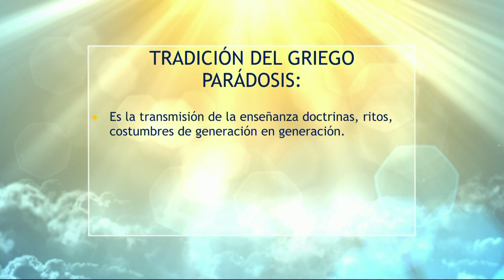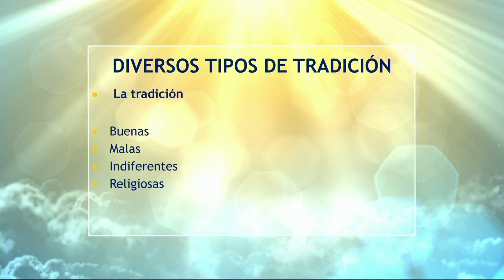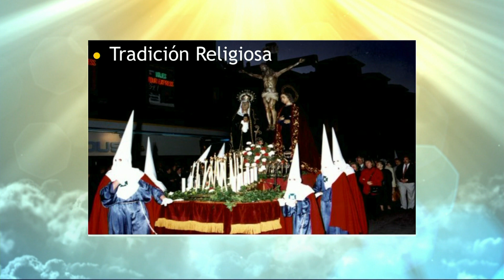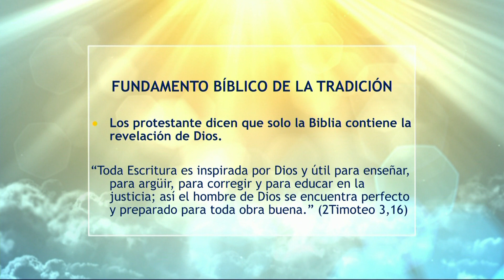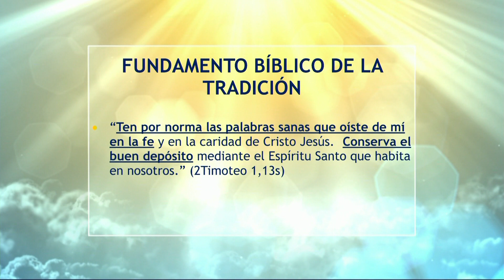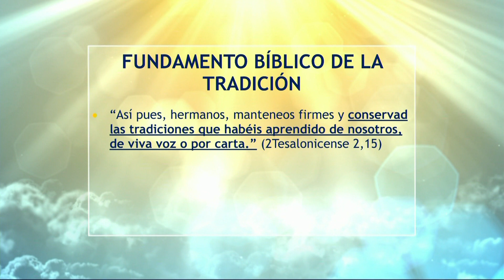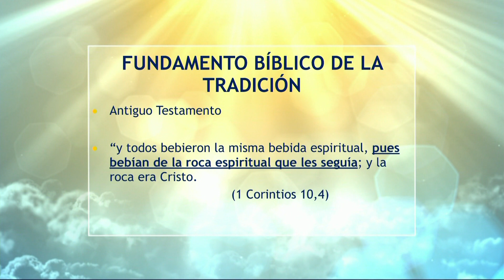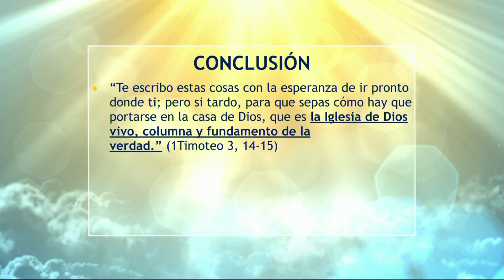FETV Catequesis viviente 3 de julio de 2019 (CATECISMO DE LA IGLESIA CATÓLICA, LA TRADICIÓN)